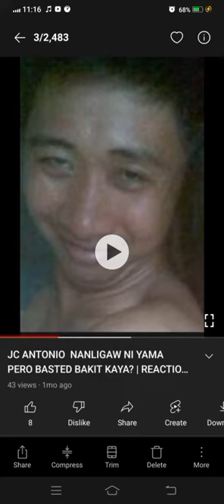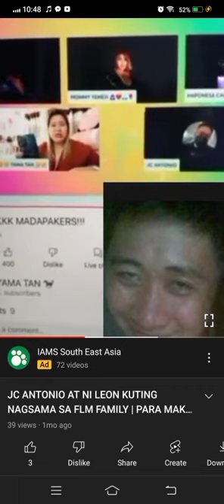ANG PANGBUBUDOL NI JC ANTONIO BEFORE SUMULPOT SA TEAM ABOT KAMAY | JC ANTONIO EXPOSED